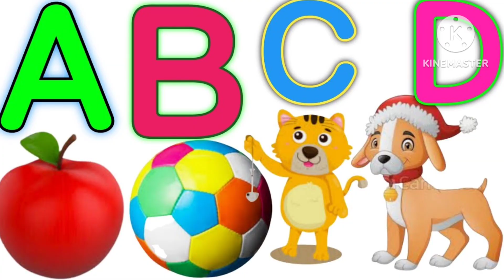One two three, learn to count, 123 Numbers, 1 to 100 counting, alphabet a to z, ABCD, part-38#kids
Welcome to my YouTube channel.I am a teacher.Im here to help you study smarter not harder.I create Video on a variety of topics including maths, science,Hindi English and more.My videos are to designed to be engaging and more informative and always make sure to include clear explanation and helpful practice problems .My videos are help to learn will easy and convenient method for students with worksheet.I hope this worksheet will be helpful for all of you.

Learn Alphabet A to Z with song and more phonics video
A to Z alphabets chart
A to Z alphabets words
A to Z alphabets with spelling
A to Z alphabets with pictures
A to Z alphabets with colour
A to Z alphabet stylish
A to Z alphabets drawing
funjoy English alphabets
Things That Start With A,B,C,D and each letter
Let's learn and write Alphabet With Pictures
Pronounciation the alphabet
अल्फाबेट्स स्पेलिंग
अल्फाबेट्स हिंदी में अनुवाद
हिंदी में ए फोर एप्पल
a for apple and
a for apple story
a for apple watch
a for apple wallet
a for apple aaa aaa
a for apple and 123
a for apple and ant
a for apple watch 4
 a for apple abc alphabet
a for apple spelling
a for apple x
a for apple song
a for apple and song
a for apple and spelling
a for apple with spelling
a for apple sound
a for apple wala dj
a for apple se
a for apple short video
a for apple and 12
a for apple school
a for apple and poem
a for apple song hindi
a for apple and hindi
a for apple song video
a for apple writing
A for apple wala chart
a for apple wala
a for apple song b for ball song
a to z alphabet
a to z alphabet words
a to z alphabet drawing
a to z alphabet name
a to z alphabet meaning
a to z alphabet spelling
a to z alphabet kaise likhe
a to z alphabet pronunciation
a to z
a to z alphabet fast
a to z alphabet ka spelling
a to z alphabet kaise banate hain
Abc song
ABCD,
alphabets
Hindi varnamala
Hindi alphabet
Hindi
abcdef
Flowers Name
ABCD SONG
हिंदी वर्णमाला
English varnamala
alphabet song for children
teach
school
word
abcd song
nursery rhymes
english varnamala
abc
abcd
hindi varnamala
abc music
learnings abcd
Kid

@Naima study
@ Balaktv24
@ susutvkids6093
@ Hindi English Pathshala
@ chunchun TV

Abc song
one two three,
Hindi varnamala
Hindi alphabet

I hope you enjoy the video.Do not to forget to leave a thumbs up, share it with the people who need it &Hit the SUBSCRIBE button.Also post it in Comments if you have any suggestions.